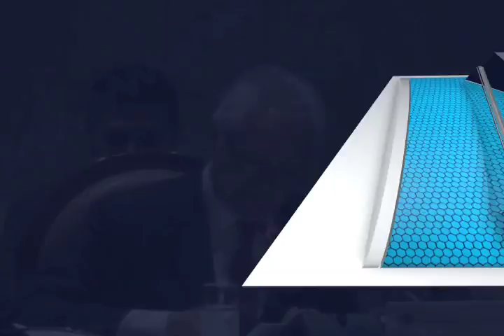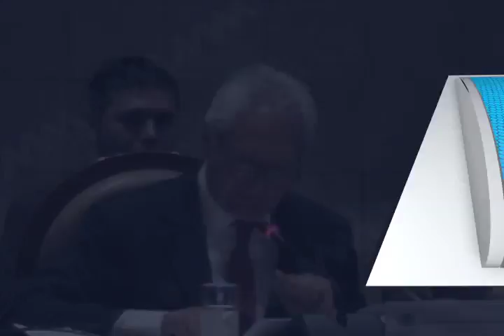Comparece Hector Gonzalez titular de la Secretaría de Salud ante el Congreso